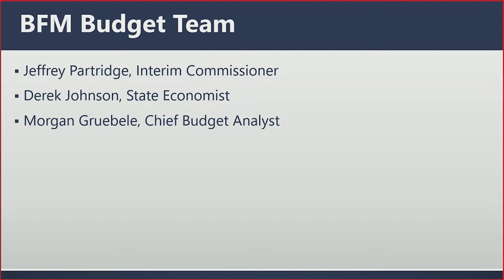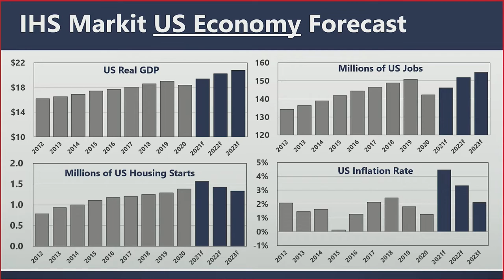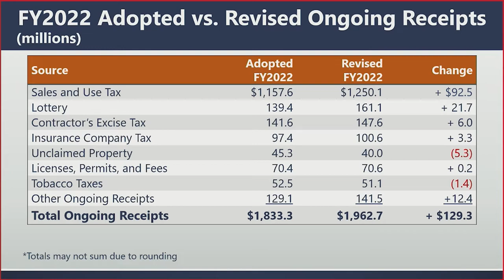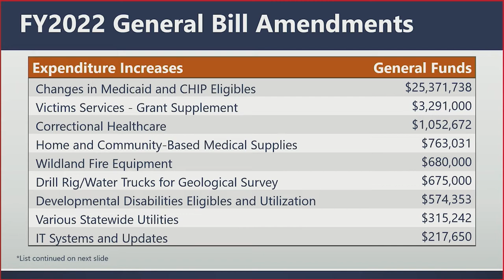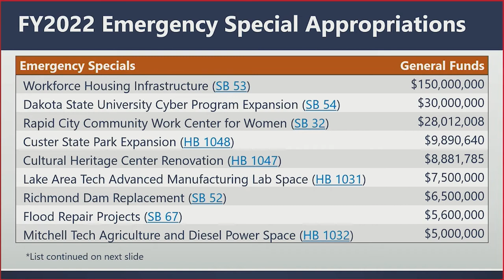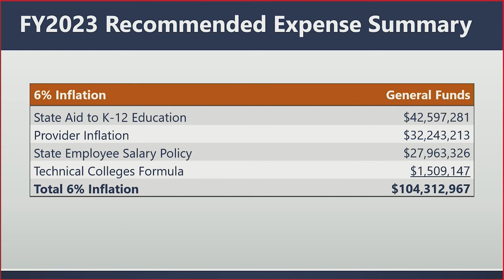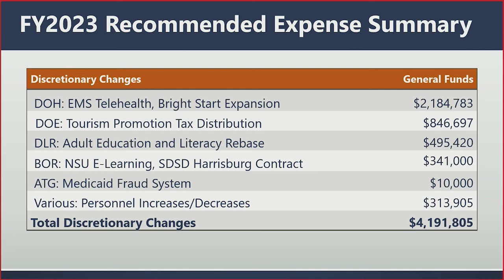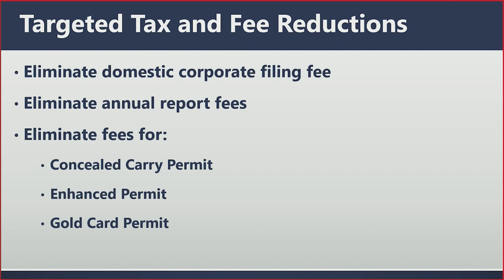Joint Appropriations Committee - LD1